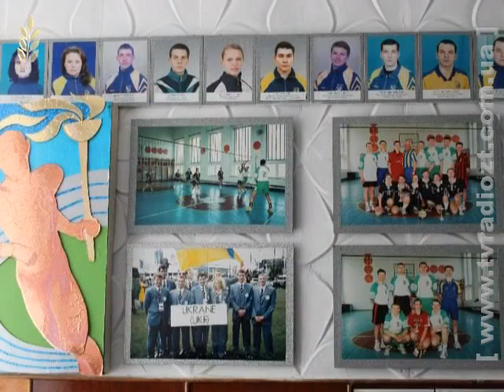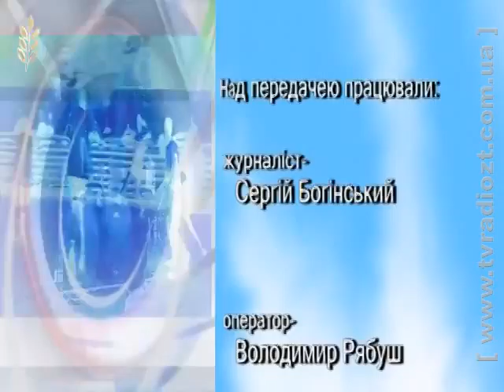ЖОДТРК. Програма Спорткалейдоскоп від 170514